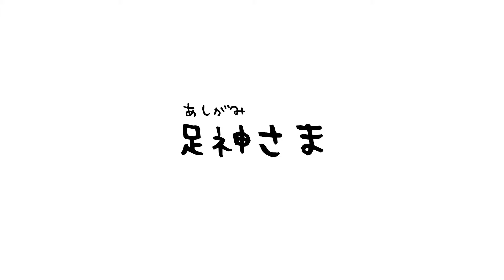痛くない大阪巻き爪フットケア専門院 巻き爪 外反母趾治すことで得られるものとは? (巻き爪 陥入爪 外反母趾 足専門） リハビリ ありがとう鍼灸整骨院/大阪 痛くない巻き爪矯正専門院/大阪 茨木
痛くない大阪巻き爪フットケア専門院（ありがとう鍼灸整骨院内）

大阪で痛くない巻き爪や陥入爪の治療なら当院にお任せください。

当院は巻き爪 陥入爪矯正専門院で、巻き爪専用の特殊なワイヤーを使った巻き爪矯正で手術をしない治療をしております。

他の病院でよくならなかった巻き爪　他の病院で爪を剥がされて治した陥入爪
治療院で治療できなかった巻き爪や陥入爪でも綺麗に痛くならないようになっていきます。

巻き爪の治療だけではなく巻き爪になる原因を根本解決する為に…

歩き方や姿勢を整え、巻き爪からくる歩き方や姿勢を根本から整えていきます。

それから足指のトレーニングを取り入れ「もう２度と巻き爪にならない」を目的として治療していきます。

一刻も早く巻き爪や陥入爪から解放されましょう。ますばお電話でご予約を。

手術しない大阪外反拇趾センター専門整体院（ありがとう鍼灸整骨院内）

手術しない　手技で外反母趾を改善に導き再発まで予防する外反母趾専門の整体院

あなたも外反母趾の症状や状況に苦しみ、その辛さをなかなか周りにも
理解してもらえずに苦しんでいませんか?もう、そんな生活を終わりにしましょう。

ありがとう鍼灸整骨院（足指専門整体）

他院で改善しなかった「体」の痛み　本当は「足指」が原因かもしれません。

当院独自の施術で身体の基礎基盤である足指から改善していき、身体全体のバランスを整えて、そしてそれを維持するための身体を作っていきます。

 多くの整骨院・整体院では身体のゆがみにだけ着目する中、当院はそれよりもっと深くにあり、根本の原因である足指から改善していくというところに着目した施術をおこないます。